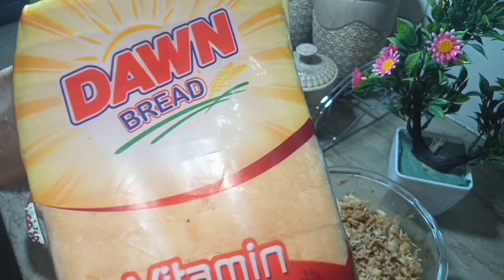Bread Sandwich Kabab in urdu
I hope all will be fine ❤️

Thanks ☺️